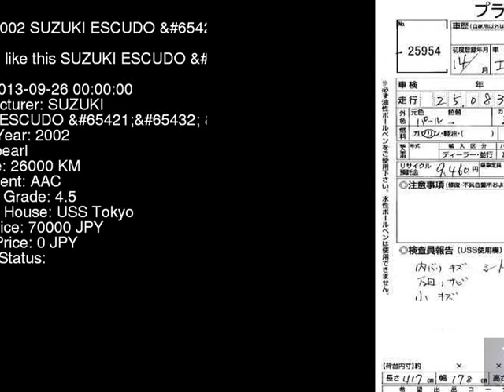2002 SUZUKI ESCUDO __LTD TL52W - Japanese Used Car For Sale Japan Auction Import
2002 SUZUKI ESCUDO __LTD TL52W - Japanese Used Car For Sale Japan Auction Import TL52W,SUZUKI,ESCUDO,__LTD,USS Tokyo,jdmvip,vip,jdm,cars,japan,jdmvip.com,japanesecars,usedcars Japanese Used JDM Car For Sale At Auction in Japan for Import